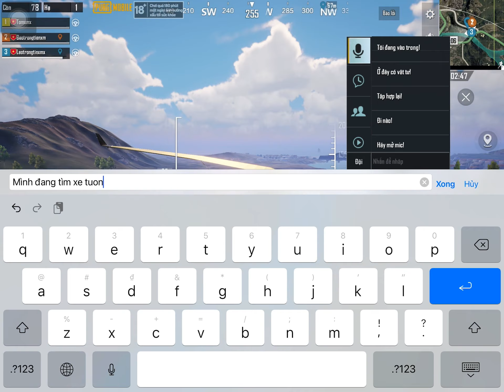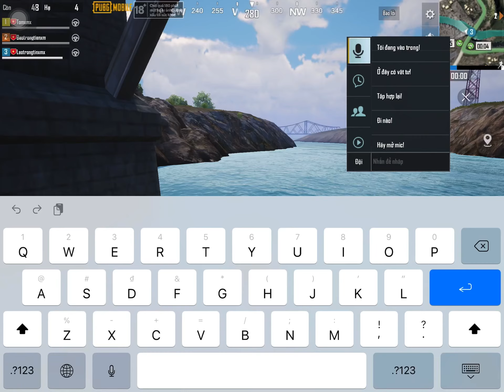Cuộc đi chơi với mấy đứa em